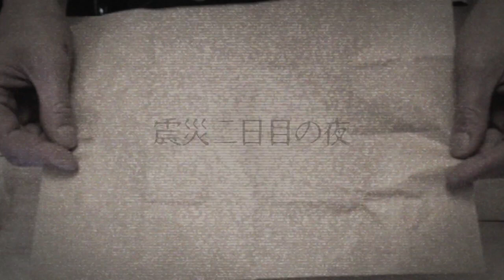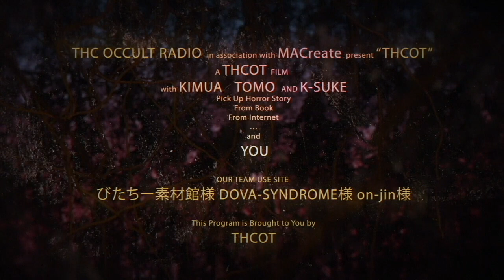恐怖実話体験談！本当にあった怖い話「震災二日目の夜」「切腹した侍の霊」怪談 怖い話 不思議な話 人怖を朗読・考察 THCオカルトラジオ ep.175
怪談の「震災二日目の夜」「切腹した侍の霊」を朗読・考察させていただきました。
「震災二日目の夜」0:21
「切腹した侍の霊」35:50

・Tar-Questさん
・保志乃弓季さん
・現役神主 Oさん
・その夜の鳥さん
・催眠術 大岩洋二さん
・おくりびと（納棺師）さおちゃん
・TVディレクター ショウタさん

From Book
From Internet

DOVA-SYNDROME様
写真AC様
on-jin様

THCOT